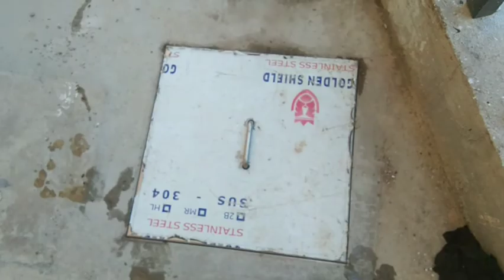how to installation a float valve for supply to domestic water tank(plumbing works)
this float valve is control supply to domestic water tank normaly close and open.

float valve=1"1/2"

please connect my friend youtuber